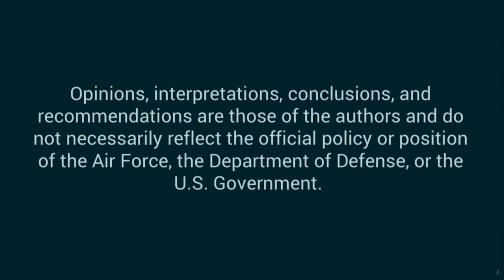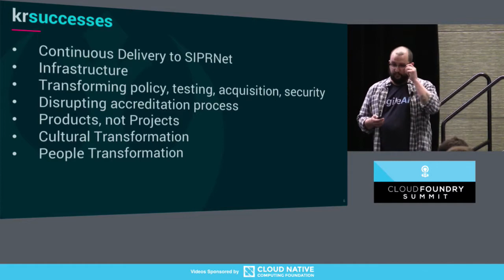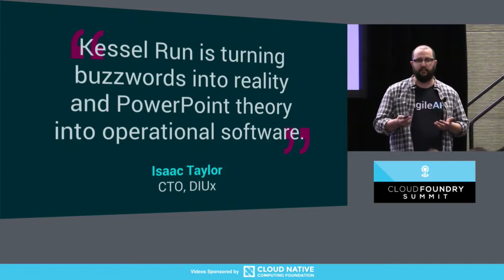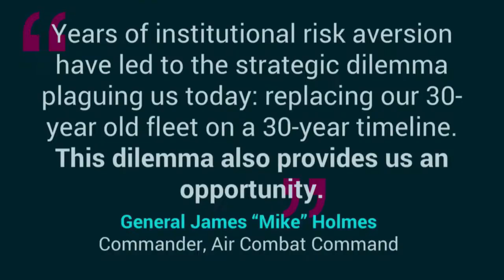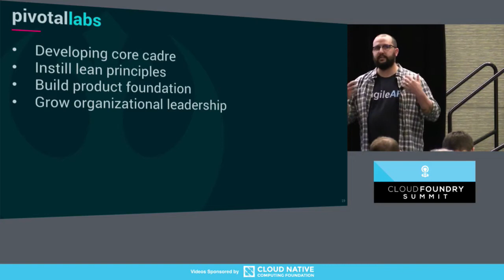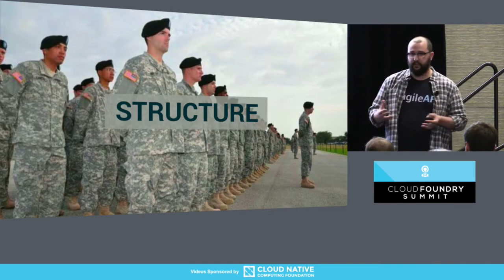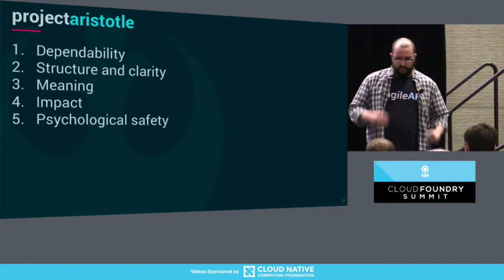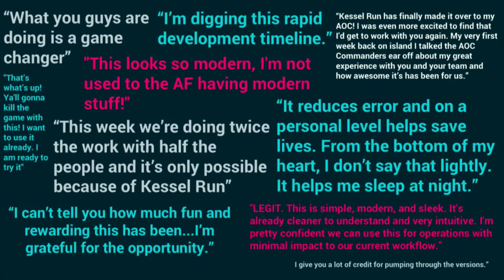From No Delivery to Continuous Delivery: How the Air Force Gave In and Embraced Industry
From No Delivery to Continuous Delivery: How the Air Force Gave In and Embraced Industry - Adam Furtado, US Air Force

From the Internet to the microchip, the Department of Defense had been at the forefront of technology development throughout its history. Over the past few decades, software innovation in the commercial sector has left the DoD in its dust. Simultaneously, as the DoD became more and more reliant on software, their ability to deliver it rapidly worsened.

The Air Force realized that they needed a radical change and an innovative leap forward in order to give the warfighter the capability they need to win the war. That radical change included partnering with Pivotal Labs, embracing Cloud Foundry and turning the traditional DoD business model on its head.

This presentation discusses how the Air Force is mimicking Silicon Valley culture, growing its agile competency and continuously delivering better products to the warfighter, faster.

About Adam Furtado
Adam is the Chief of Product for, Kessel Run, a organization that is revolutionizing the Air Force's Air Operations Center (AOC) by partnering with Pivotal Labs and utilizing Pivotal Cloud Foundry to prove that industry best practices can be successful in the government. In this role, Adam oversees the product teams who are delivering capability more rapidly than they have ever before. This includes the Tanker Planner tool, which has saved the Air Force millions of dollars with the efficiencies gained. Adam has been working in Pivotal offices in SF and Boston as a Pivotal Labs client since June 2017. Adam has presented this work to the highest levels of government, including the Secretary of the Air Force and numerous Government events.